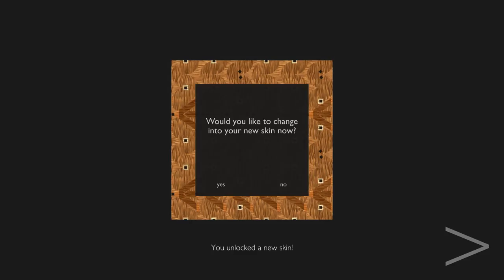A Bear Cub and Lynx Kitten in the Wintery Woods!! • Meadow with Stacy - Episode #4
🌿 Ready for Adventure...?

The wild Meadow is open and awaiting exploration from all who would wander its fields and forests...

Join Seri the Pixel Biologist as we enter into this beautiful new open world created by Might and Delight, the creators of Shelter, Shelter 2, and Paws. Where before we wandered as lost young children of the forest, pursued by dangers on all sides, we now wander safely in an open sandbox world filled with beautiful forests and gently hidden mysteries.

We take on the role of various creatures of the forest, unlocking different animals and unique patterns that they can come in, as we wander through the fields and forests in search of allies or competitors for the unique floral treasures scattered throughout the world.

Given a beautiful setting and a set of paws with which to explore it, what will we find waiting for us in the Meadow...?